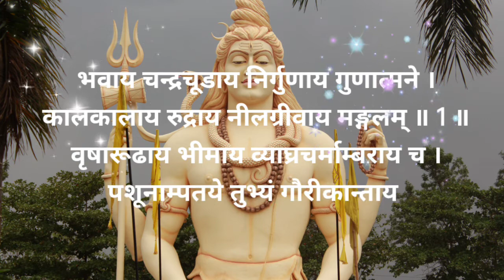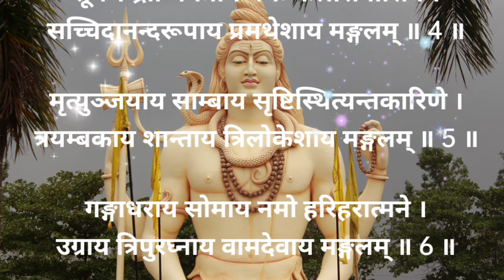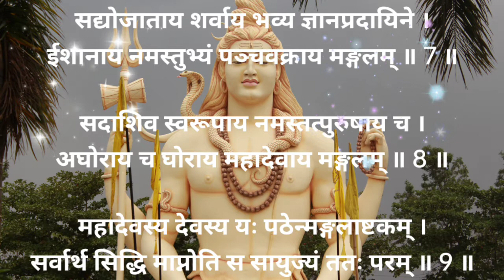Shiv Mangalashtakam|Lord Shiva| With Sanskrit lyrics|Devotional